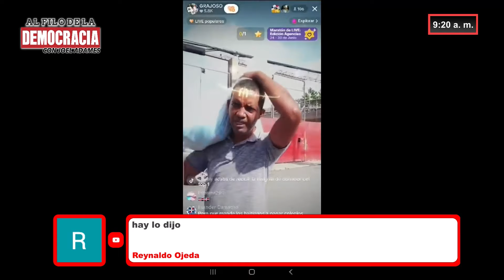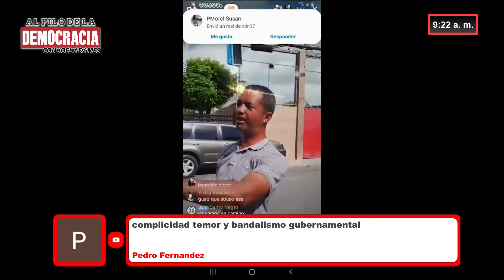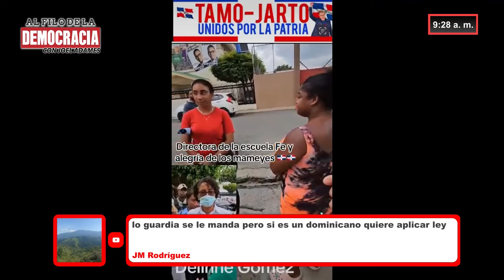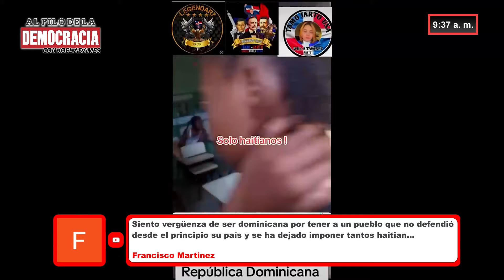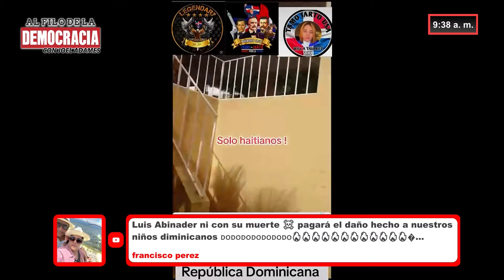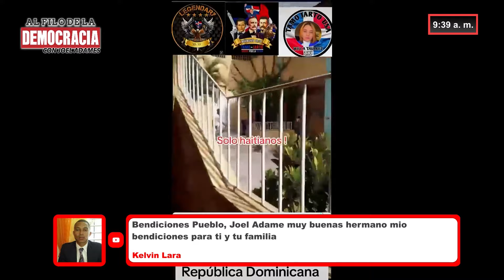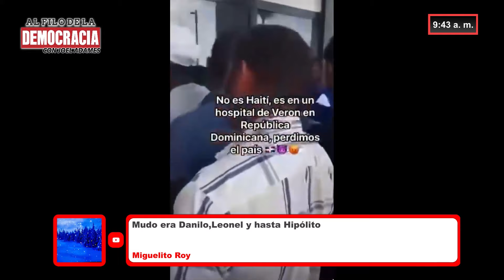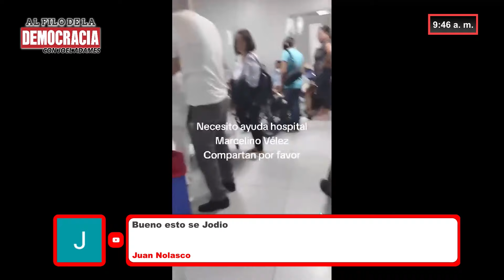LA INVASION HAITIANA EN ESCUELAS PUBLICAS DOMINICANAS